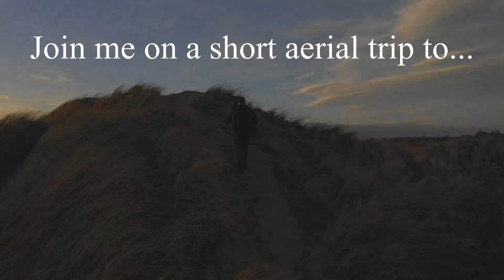West Cork, Wild Atlantic Way Ireland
West Cork, Ireland aerial video, this beautiful part of the Wild Atlantic Way including Kinsale harbour, Clonakilty Bay, Inchydoney beach, Schull, Toomore, Crookhaven and a little bit of Dingle Peninsula thrown in also. This stunning part of the world is where I call home and has some of the most beautiful scenery in the world in my eyes. The Wild Atlantic way in West Cork and Kerry are second to none and you can see so much in such a short distance as well.

The day everyone likes one of my videos is the day I get worried :-)  If you have any questions then leave a comment and I will try my best to answer it for you. Chocolate cookie on the way to you then if you do all that :-)

0:00 Intro
0:34 Kinsale Harbour
0:48 Courtmacsherry
1:07 Ring Village and Clonakilty Bay
1:41 Inchydoney Beach
2:24 Galley Head Lighthouse
3:09 Schull
3:32 Toormore
3:50 Crookhaven
4:39 Dingle Peninsula
5:42 Long Strand beach at sunset